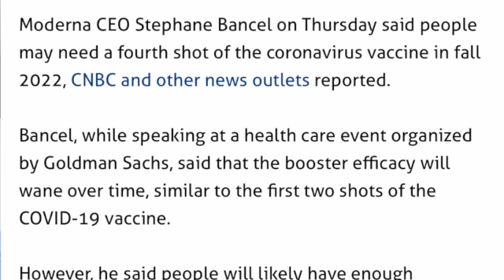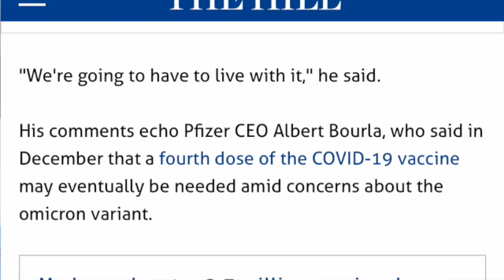Pfizer And Moderna CEO's Call For 4th Vaccine Dose In Profiteering Scam